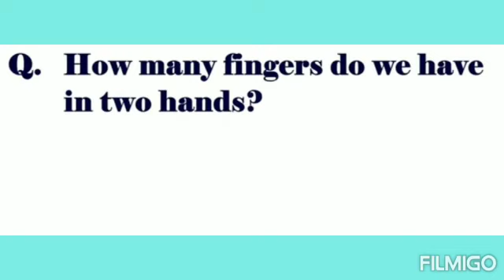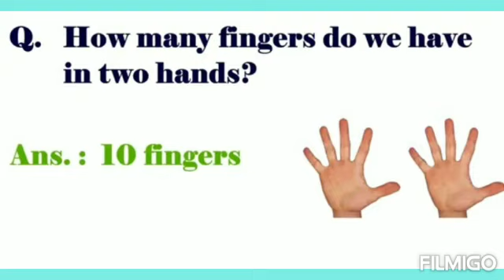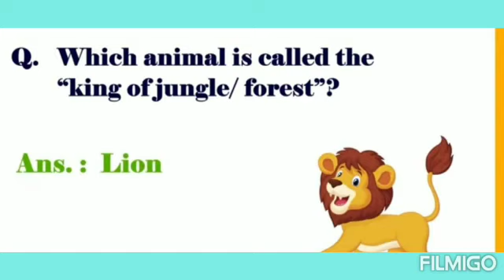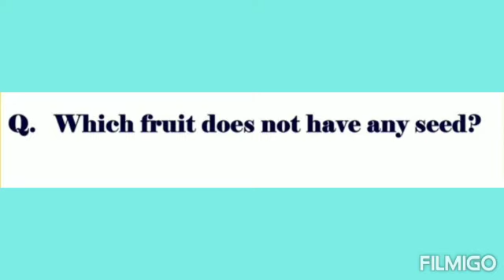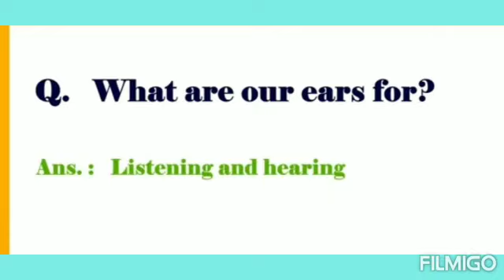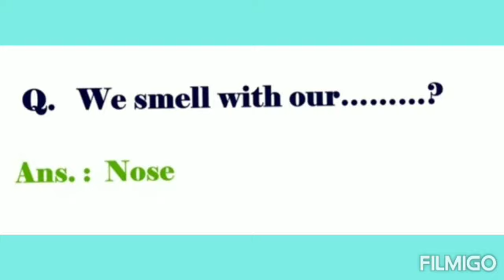General knowledge questions for Nursery Kids